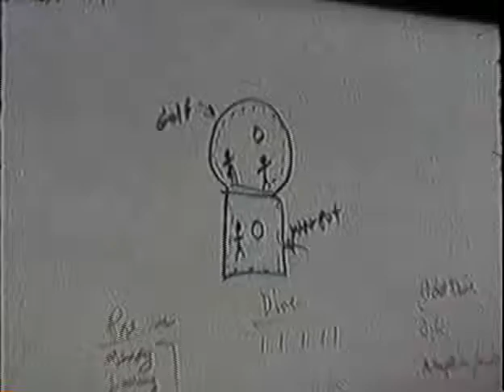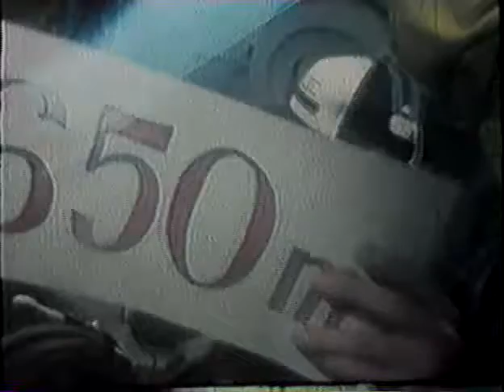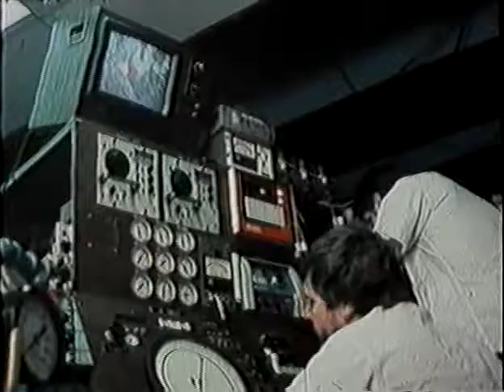atlantis2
Part 2 of 3 of historic video archive of the Duke Atlantis Dive Series where three divers achieved the phenomenal depth of 2225 feet in 1981. This was the first validation of the use of Trimix to avoid HPNS.